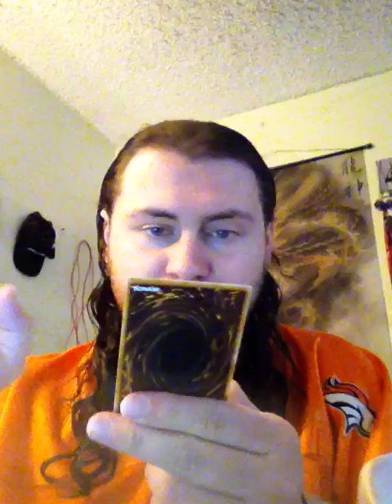Last Batch Of New Cards In Premium Pack 2023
Today's video I reveal the last batch of new cards that will be in the newest OCG set Premium Pack 2023. These new cards include some new Insect monsters that can work with the Beetrooper deck and extend plays by only one or two plays. There's also a new Crystal Beast card that can help make Rainbow Dragon a bit faster. And there's even a new D/D/D monster that is a first time ever D/D/D/D monster that becomes 6000 ATK whenever your monster leaves the field by a Spell effect. Not sure if any of these cards and more will be in the meta in 2023, but I'm certain that we could see the decks make their way into the meta scene really soon.

1106 Jungs Station Road St Peters Missouri 63303

for WWE (rumors, match card updates and news)

for Yu-Gi-Oh! (Future openings, deck profiles and binder updates)

to all WWE fans in the US: go to watch WWE Royal Rumble 2023 and NXT Vengeance Day 2023. Everyone else can watch on the WWE Network.